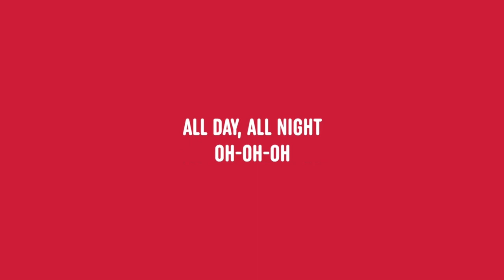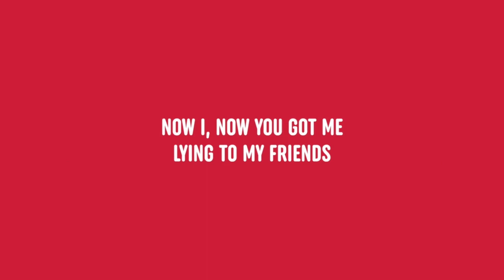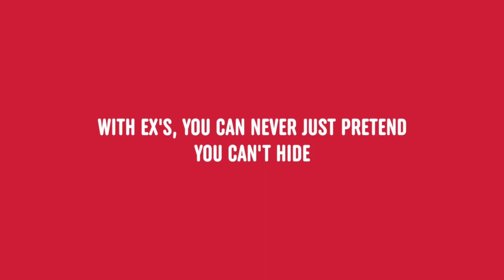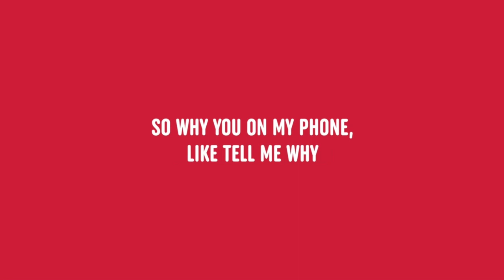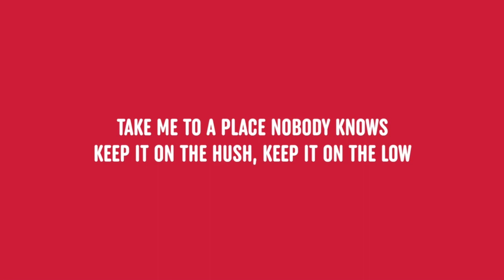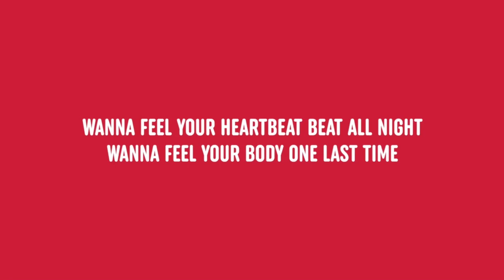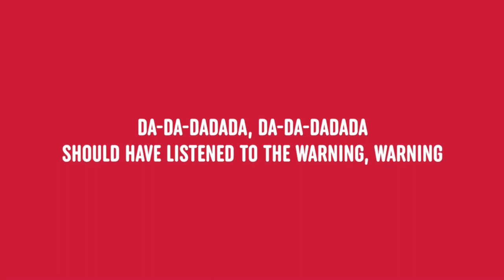Oliver Heldens, Karen Harding - Oops (Lyrics) 1 Hour Loop Version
Oliver Heldens, Karen Harding - Oops

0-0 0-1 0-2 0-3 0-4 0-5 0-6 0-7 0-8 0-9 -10
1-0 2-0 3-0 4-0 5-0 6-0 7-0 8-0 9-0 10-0
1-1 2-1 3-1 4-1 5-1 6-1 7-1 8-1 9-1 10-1
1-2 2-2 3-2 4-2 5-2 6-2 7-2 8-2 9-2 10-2
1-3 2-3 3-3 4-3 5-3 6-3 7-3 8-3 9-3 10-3
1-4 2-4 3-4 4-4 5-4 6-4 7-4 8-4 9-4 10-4
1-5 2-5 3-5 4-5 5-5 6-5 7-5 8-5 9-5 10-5
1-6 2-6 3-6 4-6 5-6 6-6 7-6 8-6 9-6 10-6
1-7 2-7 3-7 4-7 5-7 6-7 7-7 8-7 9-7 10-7